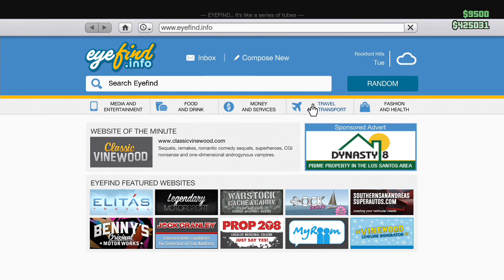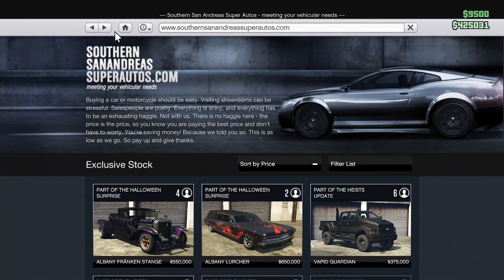GTA 5 Online - New Halloween Cars Showcase Lurcher & Franken Strange Prices (GTA Hween)